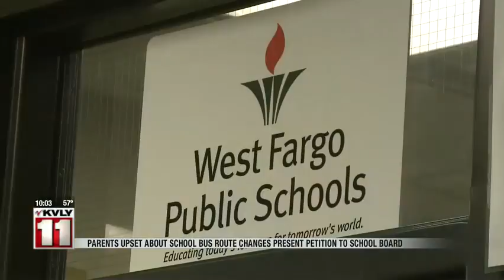News Parents bring their petition to West Fargo School Board